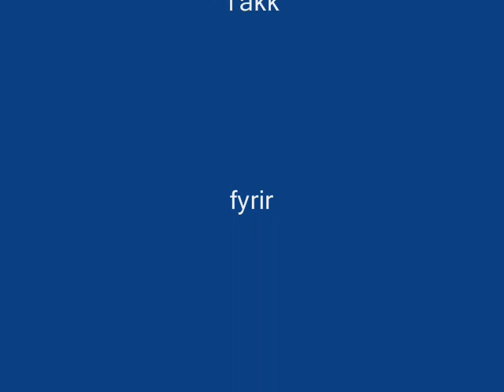Ugla, Atlas, Vetur, Frosti, Snati og fleiri góðir vinir=)